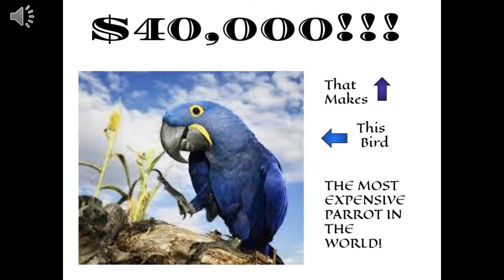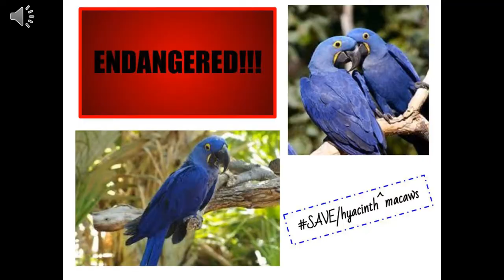Hyacinth Macaw:- Fun Facts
Here are some fun facts about the Hyacinth Macaw, and some tips on how you can help save them. Hope you enjoy!